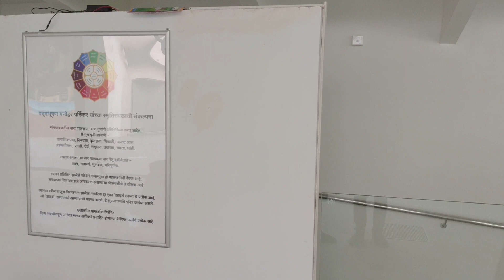SHRI.MANOHAR PARRIKAR SMRITI STHAL MIRAMAR PANAJI GOA